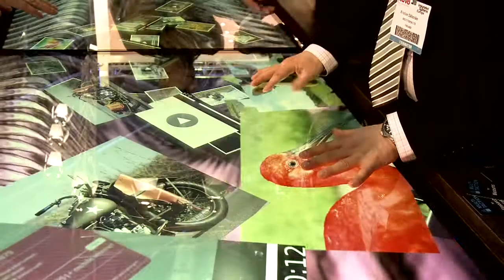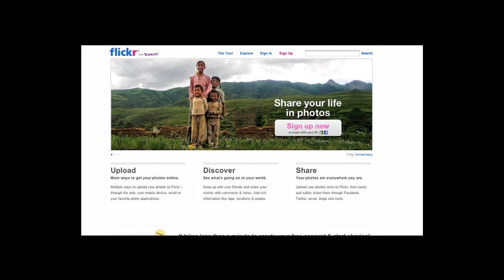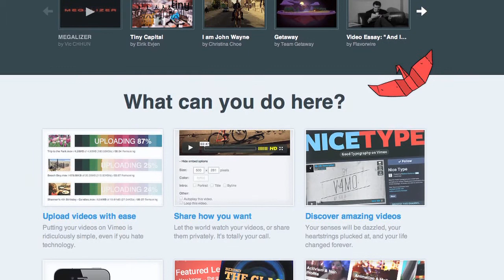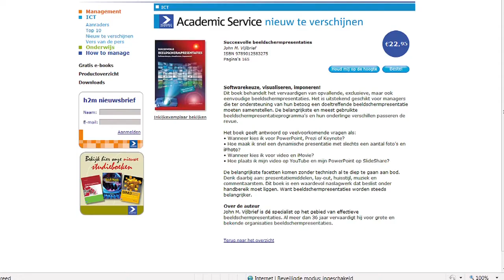Beeldschermpresentaties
Softwarekeuze, visualiseren, imponeren!
Dit boek van multimediaspecialist John M. Vijlbrief behandelt het vervaardigen van opvallende, exclusieve, maar ook eenvoudige beeldschermpresentaties. Het is uitstekend geschikt voor marketing- en accountmanagers die ter ondersteuning van hun betoog een doeltreffende beeldschermpresentatie moeten samenstellen. De belangrijkste en meest gebruikte beeldschermpresentatieprogramma's en hun onderlinge verschillen passeren de revue.

Het boek geeft antwoord op veelvoorkomende vragen als:
• Wanneer kies ik voor PowerPoint, Prezi of Keynote?
• Hoe maak ik snel een dynamische presentatie met slechts een aantal foto's en iPhoto?
• Wanneer kies ik voor video en iMovie?
• Hoe plaats ik mijn video op YouTube en mijn PowerPoint op SlideShare?

De belangrijkste facetten komen zonder technisch al te diep te gaan aan bod. Denk daarbij aan: presentatiemiddelen, lay-out, huisstijl, muziek en commentaarstem. Dit boek is een waardevol naslagwerk dat beslist onder handbereik moet liggen. Want beeldschermpresentaties worden steeds belangrijker.

Over de auteur
John M. Vijlbrief is dé specialist op het gebied van effectieve beeldschermpresentaties. Al meer dan 36 jaar vervaardigt hij voor grote en bekende organisaties beeldschermpresentaties.

Eind 2011 verscheen van hem het boek ' De internet televisierevolutie' .

Succesvolle beeldschermpresentaties
John M. Vijlbrief
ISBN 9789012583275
Pagina's 165

Vijlbrief Media Den Haag